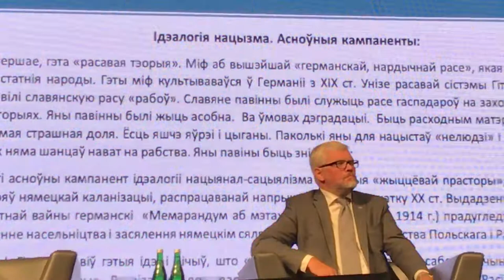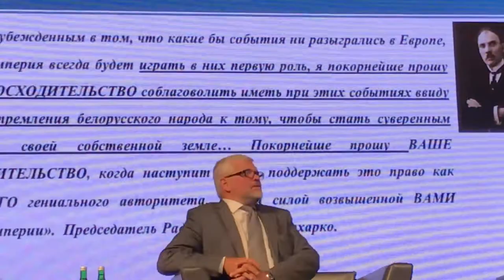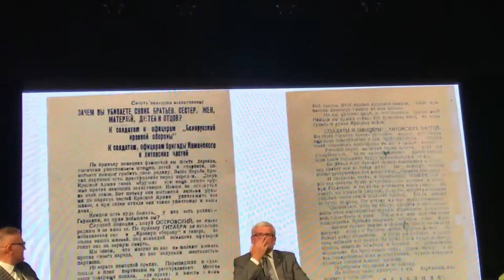Игорь Марзалюк. Беларусь единая. 17 сентября - День народного единства // National unity in Belarus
Игорь Александрович Марзалюк. Беларусь единая. 17 сентября - День народного единства // National unity in Belarus

Поддержка моего канала: карта Белинвестбанк 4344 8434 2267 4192 до 09.2024